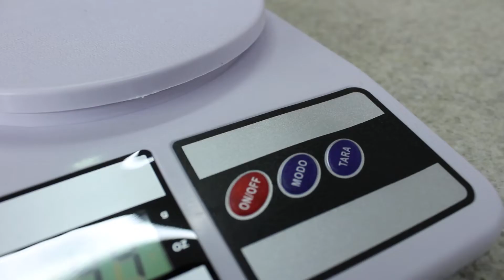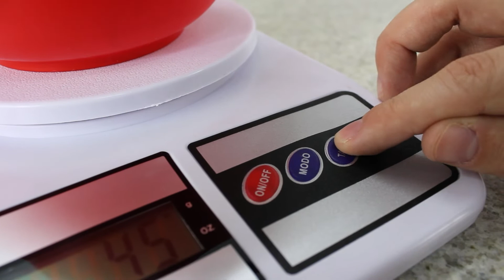O que não te contam| Balança Digital | Confeitaria na Medida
Vídeo rápido, mostrando como tirar a tara e pesar os ingredientes com a balança digital. Você não vai querer outra coisa!
A receita só é possível com as medidas certas de cada ingrediente. Medir no olho nem pensar!
Não é questão apenas do sabor! A mistura certa faz as mais incríveis texturas e consistência que tanto nos encantam na confeitaria.
Tudo começa com a proporção correta dos ingredientes. A receita já traz isso, o nosso único trabalho é separar a quantidade certa que a receita pede.

Beijão da Elô

Direção, Edição e  Produção: Ana Carolina Cordeiro
Diagramação e Design: João T. G. Picoli
Roteiro: Celinne Nishimura